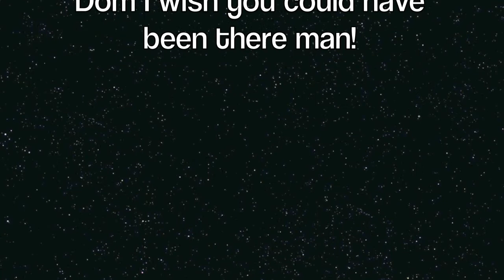Vikter Duplaix - Pure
Song:  "Pure"

Artist: Vikter Duplaix

SDT Workshop taught in Beijing China.

Choreography: Kris Rhodes & Dom from Guam